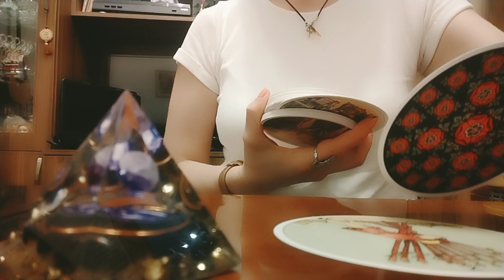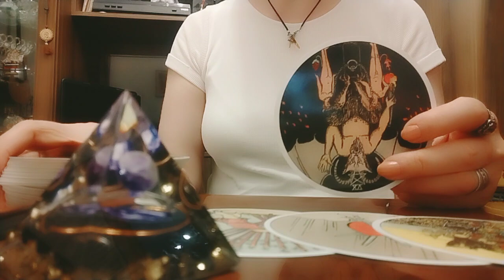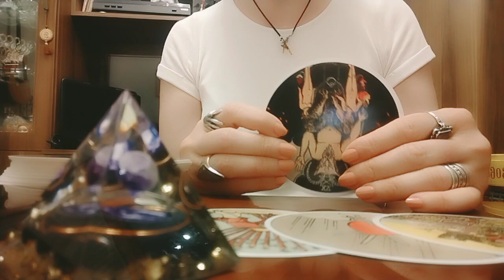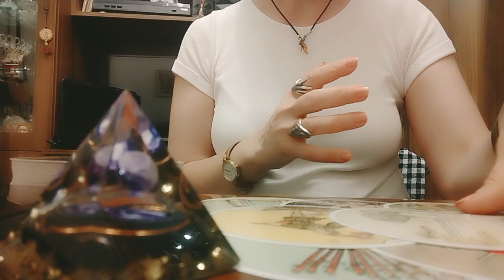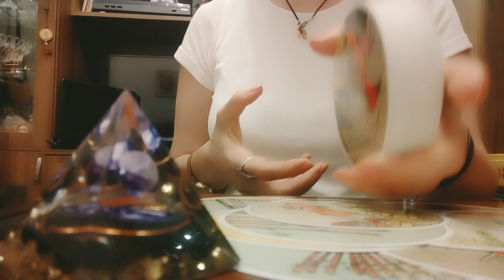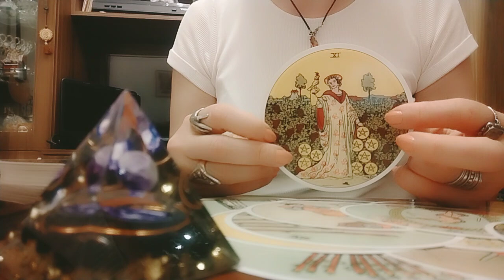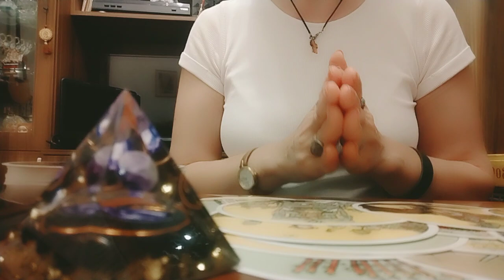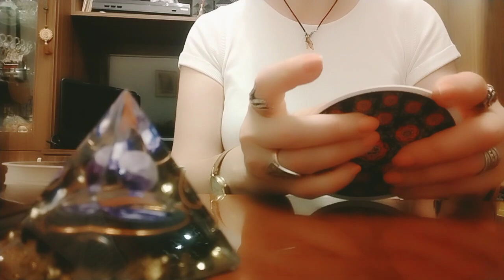რა ან ვინ გადის თქვენგან?🕊️🌟/ტაროს გაშლა ოჯახის აღდგენაზე😘🕊️✨👍